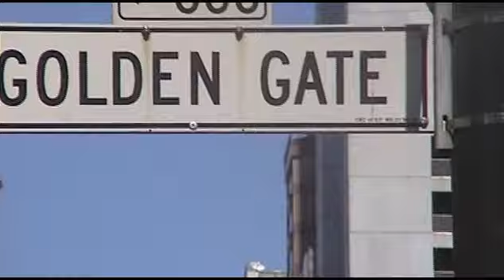Margeaux Lampley "Buildin' walls"/Album "Love for sale"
An American in Paris!  Jazz and gospel singer, the soulful vocalist Margeaux Lampley welcomes a challenge.   Originally from Oakland, California, she has degrees from UCLA and Columbia Law School, but left Wall Street and a renowned law firm in New York and Paris to live the artist’s life, studying jazz and in no time establishing herself as a featured artist, backup vocalist and songwriter for various French groups and singers.  As part of the duo Sodex, she had two club hits, including “Move Me”, featured on the soundtrack of the film “De battre mon coeur s’est arrêté”,  and even collaborated with disco legend Edwin Starr on one of his last recordings, "Burns Like Fire", which she co-wrote and for which she sings backup vocals.

With her warm, intimate style, Margeaux is a regular on the Paris music scene at Paris clubs such as the Pan Piper, Sunset-Sunside and has been making a name for herself throughout France and Europe as a solo jazz artist and as a member of the international gospel group The 100 Voices of Gospel, also known as Gospel Pour 100 Voix.  She was a finalist with The 100 Voices of Gospel in the 2016 edition of Britain's Got Talent, one of the largest and most well-known talent competitions in the world.

In  2008, she proposed her first solo jazz album Love for Sale, which revisits the great jazz standards. A second well-received album Rain followed in 2012 with 9 original compositions and 3 standards, oscillating between jazz, pop, soul and latin music.

On April 6, 2018, Margeaux released her latest album, A (Jazz) Tribute To Michael Jackson.   She grew up listening to him, mesmerized by his talent and charisma. So, it was not surprising for jazz singer Margeaux Lampley to want to pay tribute to Michael Jackson. She put all of her talent, energy, and feeling, and was not afraid to try his best known hits with clever arrangements full of groove, signed by the pianist Rémi Toulon. A cocktail of jazz, pop and funk, for a great and singular echo of the great timeless hits of the eternal Michael Jackson.

In addition to touring, Margeaux also proposes educational jazz concerts and workshops for children, initiating them to jazz music.  Outside of music, Margeaux's voice can be heard in numerous commercials, documentaries, films and video games as a voiceover and dubbing actress.

ニューヨーク生まれ、カリフォルニア育ち。幼少の頃からゴスペル、ジャズ、ソウルミュージックに囲まれて育つ。ニューヨーク、コロンビア大学で法律の学位を取得し国際弁護士として仕事を始めるも、心機一転。パリへ移住しCIMミュージックスクールとStudio des Varietesにてジャズを学ぶ。その後Marathonians, Marc Collin (Nouvelle Vague, Les Pétroleuses), Bang Bang, Funkaroma等フランスの様々なアーティストのバッキングコーラスや作詞・作曲も務める。著作"Come on girl, come on boy"は、プジョー車のPRキャンペーン曲に起用され世界的に注目を浴びる。またデュオ"Sodex"のメンバーとしても精力的に活動し、2つのシングルをリリースする。代表曲である"Move Me"は、映画De battre mon coeur s'est arrêtéのサウンドトラックとしてフィーチャーされる。
暖かく優しいスタイルを武器に、マルゴーはSunset-Sunside Jazz Club, Petit Journal Montparnasse等パリのジャズシーンにて常連のアーティストとなる。Enghien-les-bains Jazz Festival等、ヨーロッパの様々なジャズフェスティバルにも参加し、やがてフランスを中心にヨーロッパ内で名声を得る。また、彼女のバンドも素晴らしいミュージシャン達が演奏している。ピアノに Olivier HutmanとManuel Rocheman, ダブルベースにBlaise ChevallierとMichel Rosciglione, ドラムにThierry Chauvet と Olivier Robin, テナーサックスとフルートにDavid Sauzay, そしてギターはOlivier Louvelが担当している。
2008年に自身初となるジャズアルバムLove For Saleをリリースし、そしてマルゴー本人が尊敬するElla Fitzgerald, Sarah Vaughan, Billie Holidayのスタンダードナンバーのオマージュともなっている。
今回のニューアルバム"Rain"にはマルゴーのオリジナル曲を9曲、スタンダード曲を3曲収録。ジャズ、ポップ、ソウル、ラテンと、多彩なジャンルがミックスされたアルバムに仕上がっている。Anne Ducros, Denise King等数々の著名アーティストのアルバムアレンジャー兼プロデューサーでもあるピアニストのOlivier Hutmanがアレンジを担当、アーティスティックディレクターも務めている。新アルバム"Rain"のパーソナルでスタイリッシュな音楽は聴く人を魅了してやまないだろう。